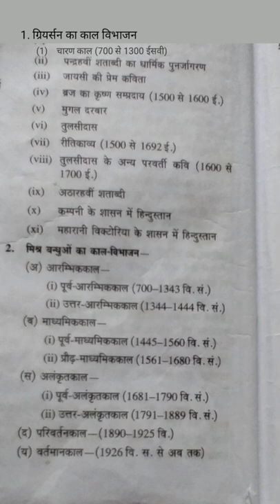ग्रियर्सन तथा मिश्र बंधुओं का काल विभाजन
टीजीटी पीजीटी नेट जेआरएफ की परीक्षा के लिए महत्वपूर्ण